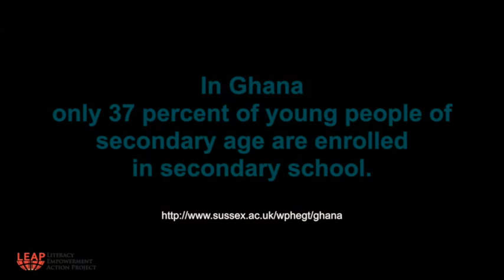2015 L.E.A.P. Scholarship Appeal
This year we are excited to announce that our very first scholarship recipient will be graduating! We consider this a major triumph all around. Our 2014 class of achievers are embarking on the next phase of their academic journeys as well. We will continue to build the school’s library and make building improvements.

However, in order to continue this important work, we need your help to meet our fundraising goals. This year, we will journey back to the Village of Konko, Ghana, West Africa in July to hold camp, make more improvements on the school buildings, empower youth, and continue making high school education possible for the children of the Konko.